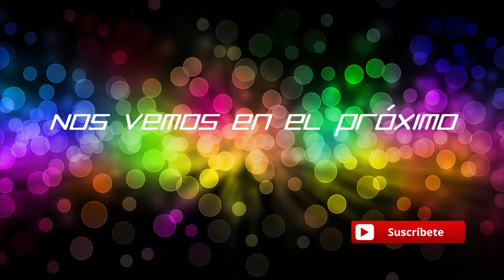LOST ARK - Mañana disponible el ansiado MMORPG!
Por fin sale el tan esperado Lost Ark en occidente!
Steam : Fonsobv
Uplay: fonso_
Juegos sueltos : Rojasu o Fonsobv
Saludos